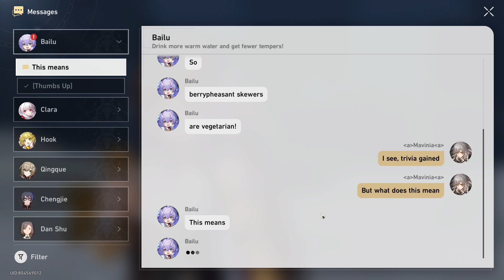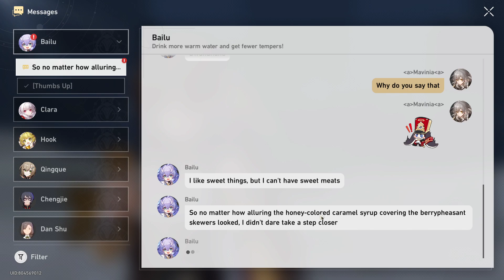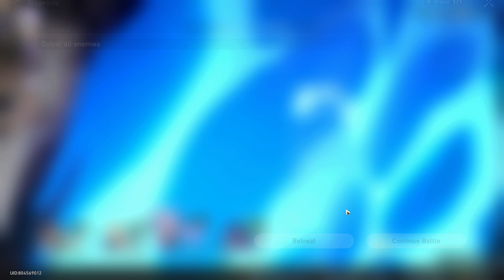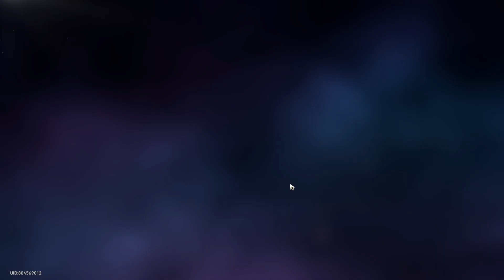Honkai Star Rail Random Quests And Events P2